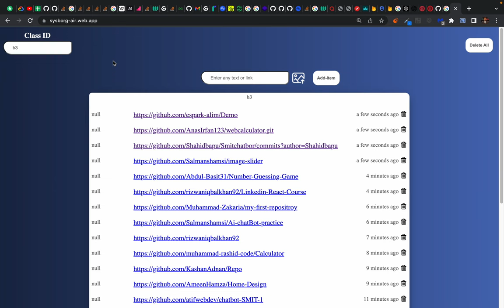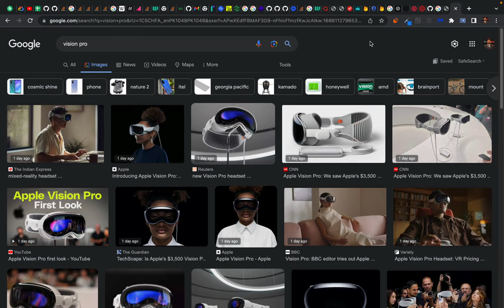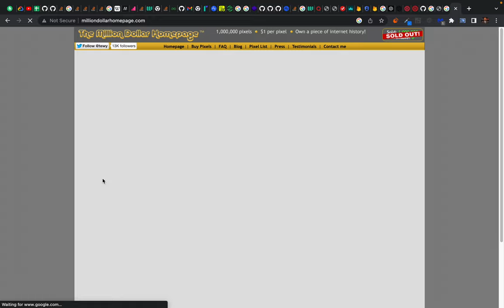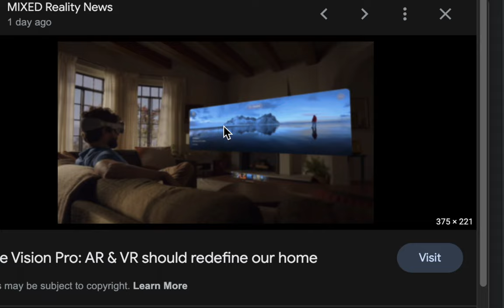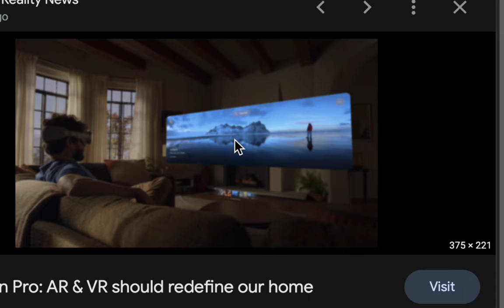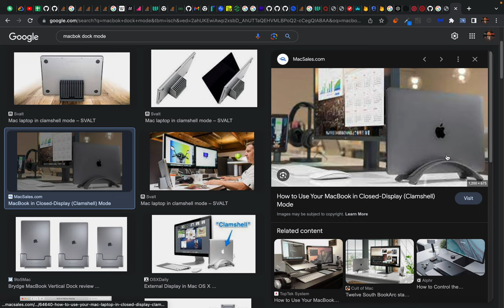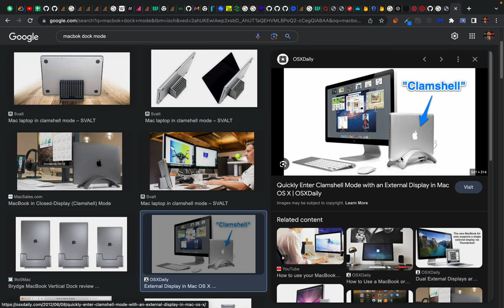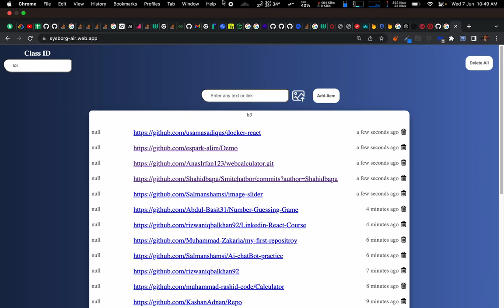My Take on Apple Vision Pro - The Great Rise of Voice Computing - Potential mobile phone replacement